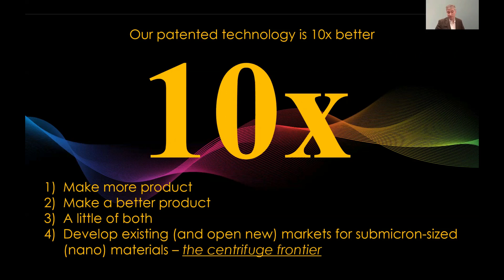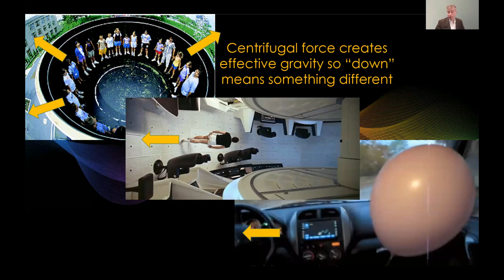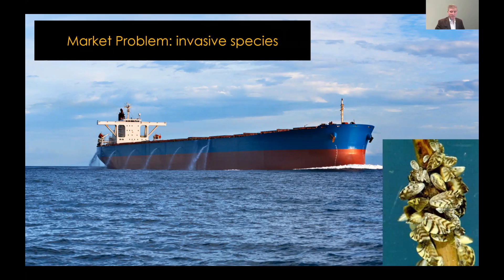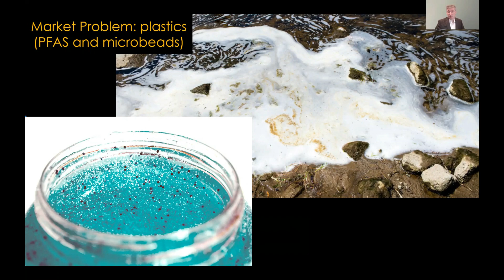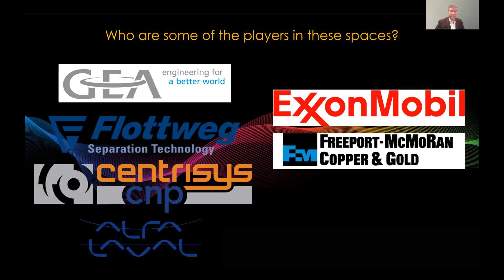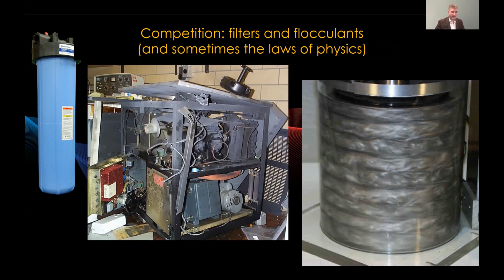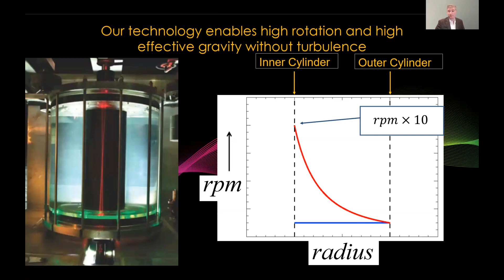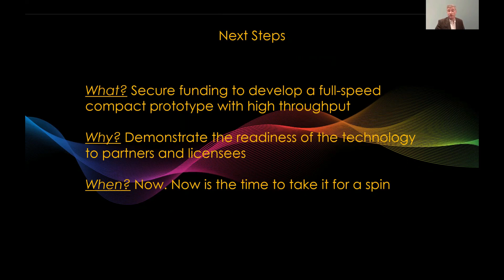Improved Separation Using a Low-Turbulence Centrifuge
Erik Gilson, Princeton Plasma Physics Laboratory

Our patented centrifuge technology enhances the separation efficiency of liquid centrifuges by a factor of 10. Increased effective gravity separates more quickly, to a higher degree of separation, and opens the door to separating sub-micron-sized objects. Our technology enables all of this without the flow becoming turbulent. In addition, by controlling the speeds of the centrifuge components, turbulence and mixing can be re-introduced to operate in a centrifugal contactor mode. Regardless of whether the goal is a cleaner liquid or the concentrated material extracted from the liquid, and regardless of whether the process is batch mode or steady throughput, our technology improves the process. Centrifuges find application in a broad range of areas including agricultural processes, biological and pharmaceutical manufacturing, chemical engineering processes, and energy and environmental applications. Our centrifuge can be used in all of these areas as well as new areas where traditional centrifuge designs are unable to efficiently separate sub-micron-sized objects.